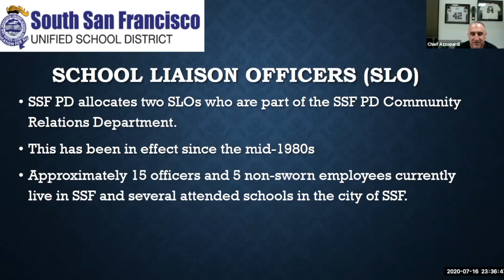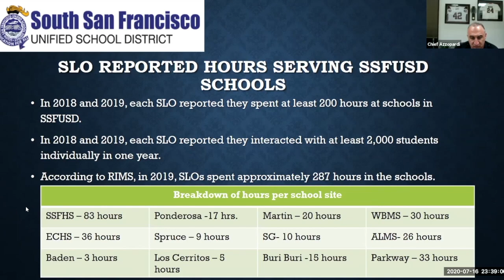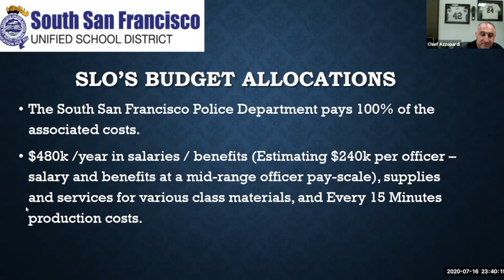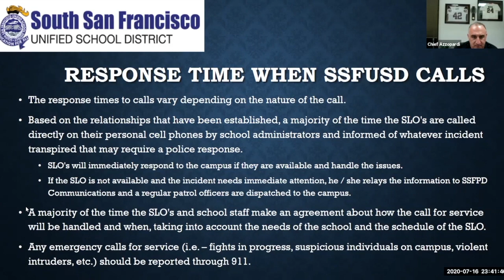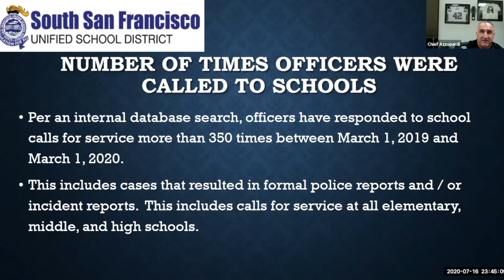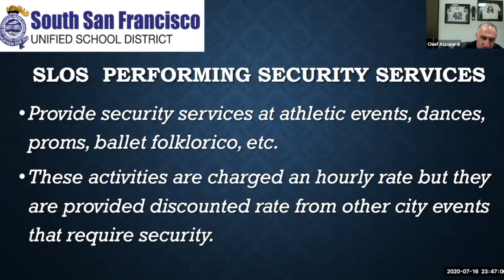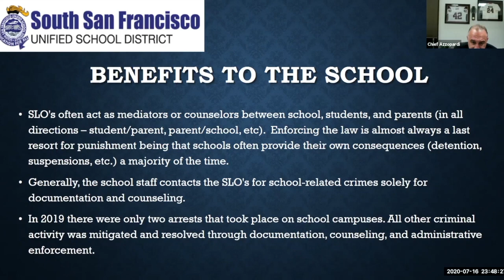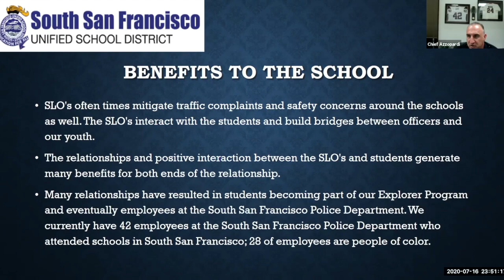SSF Police Chief Jeff Azzopardi discusses the use of School Liaison Officers in SSF schools.